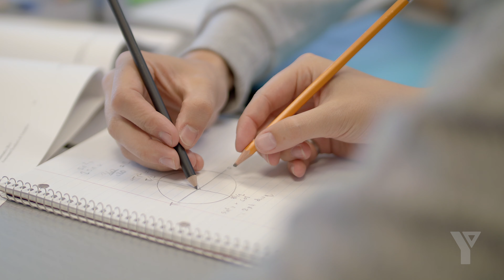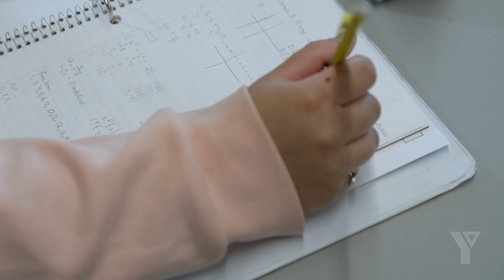Community YMCA Impact Story